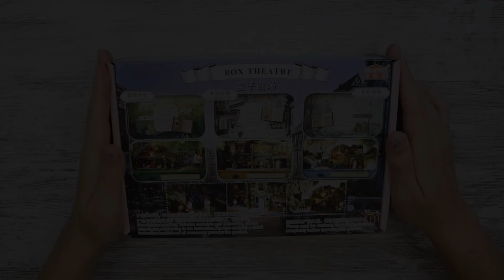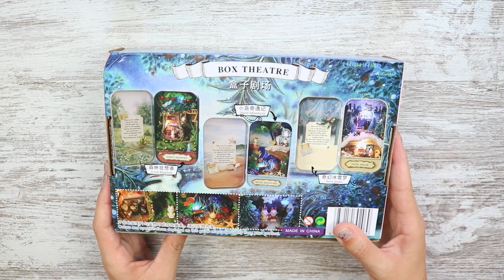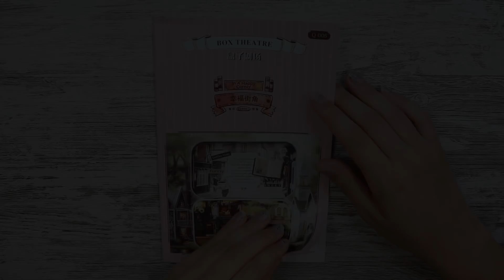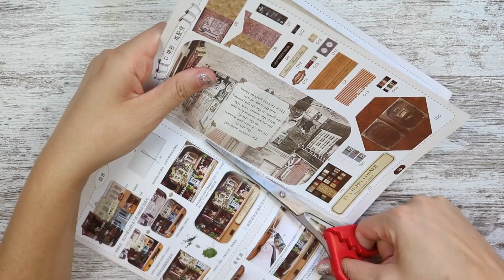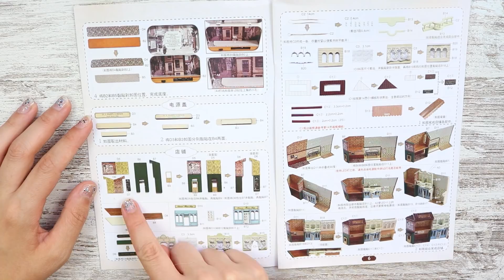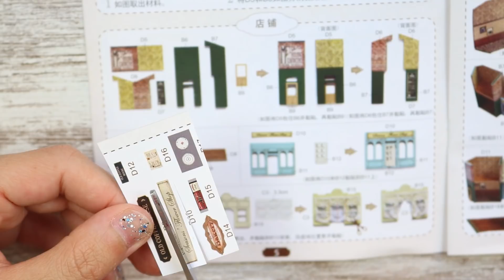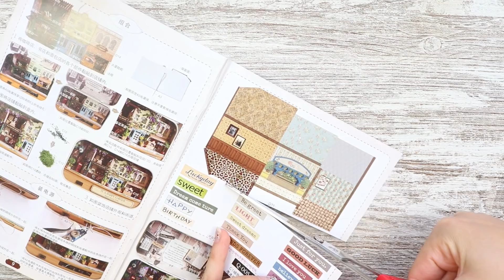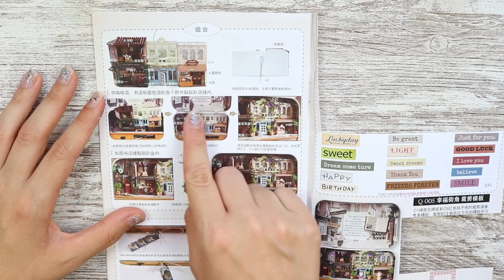DIY EN MINIATURA PASO A PASO | BOX THEATRE | IN A HAPPY CORNER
Hola a todos!! En el vídeo de hoy, vamos a hacer un DIY en miniatura paso a paso. Se trata de Box Theatre, concretamente haremos el de In a happy corner. Para quién no lo sepa esta es una manualidad súper divertida y si tenéis paciencia, relajante. Construiremos una mini casita en miniatura que seguro que os encantará.

PREGUNTAS FRECUENTES:
- ¿Cómo se llama la canción de intro?
La canción se llama Eery - her.

-¿Qué cámara utilizas?
Canon 750D y Nikon coolpix p600.

-¿Qué editor utilizas para editar tus vídeos?
Normalmente uso para editar el Camtasia Studio 8 pero estoy aprendiendo a usar el Adobe Premiere.

-¿Dónde puedo escuchar la música de tus vídeos?
La podéis encontrar en el canal de Youtube HEROBOARD.